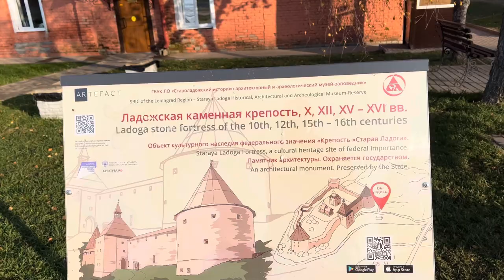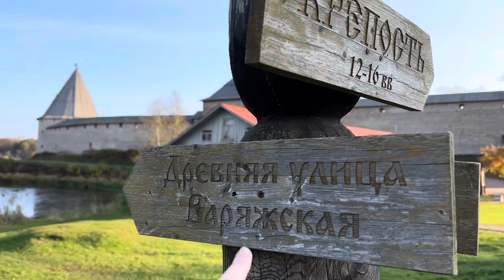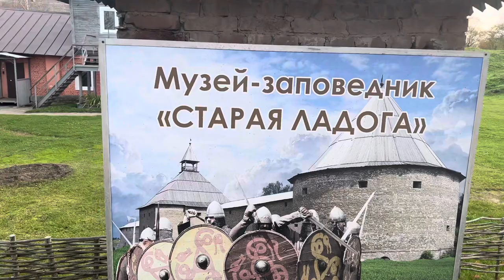VLOG: staraya ladoga, ancient rus, life in the russian village, russian culture and history, vikings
It's my vlog from russian ancient city Old Ladoga(Staraya ladoga). Here we are going to explore the village, see russian typical houses and landscapes.

Staraya Ladoga has existed since the 8th century, it is called the "first capital of Russia" - it was here in 862 that Rurik came to reign. The Varangians chose this place as their residence not by chance - many centuries ago, the now small village was a prosperous and developed city: a crossroads of trade routes, a handicraft center and an international trade port, providing connections between the Slavs and European countries. Today, Staraya Ladoga is a unique complex of historical monuments united under the auspices of the Staraya Ladoga Historical, Architectural and Archaeological Reserve.

It is believed that the Scandinavians originally lived here, a little later - the ancient Germans and the Baltic-Finnish peoples. It was they who built the first houses and fortifications in the image and likeness of those that were characteristic of early medieval Europe. Such conjectures are confirmed by Merovingian artifacts found during excavations in the 2000s. Slavic tribes came to this land after the 8th century, having conquered the living space from earlier settlers.

0:00 intro
0:05 driving the car, telling about ladoga
0:37 came to the place
0:43 embankment in Russia
0:50 russian place, the road, goal
1:25 ancient russian male monastery Staraya Ladoga St. Nicholas Monastery
2:00 Old Ladoga fortress
3:48 Love bridge
4:02 The view of ancient rus fortress
4:00 idea for touristic hub
5:52 russian river Volkhov
6:41 angry russian dog
7:09 Hobbit house